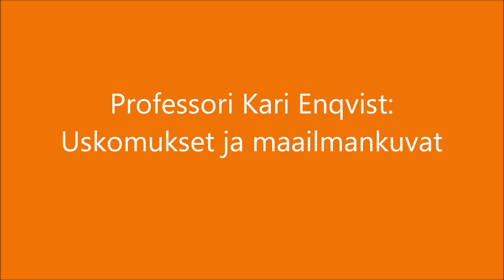Kari Enqvist: Uskomukset ja maailmankuvat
Kosmologian professori Kari Enqvist luennoi aiheesta Uskomukset ja maailmankuvat, Helsingin Vapaa-ajattelijat Ry:n järjestämällä luennolla. Luennon aiheina ovat mm. mitä tiede on, millaisia ovat tieteelliset uskomukset ja miten ne eroavat uskonnollisista uskomuksista.